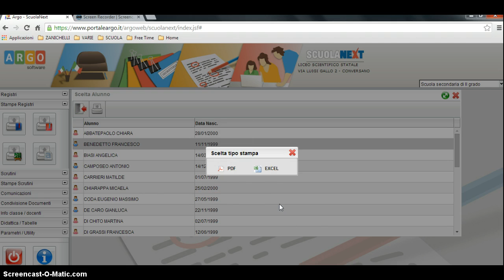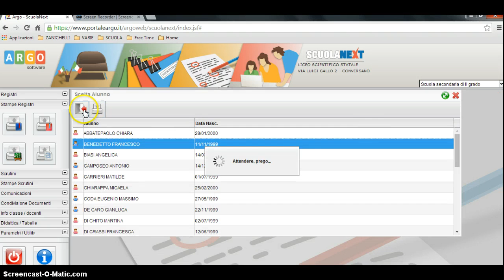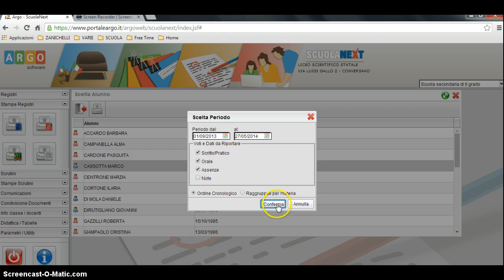Stampe registri con scuolanext